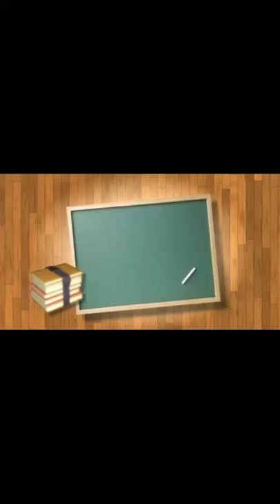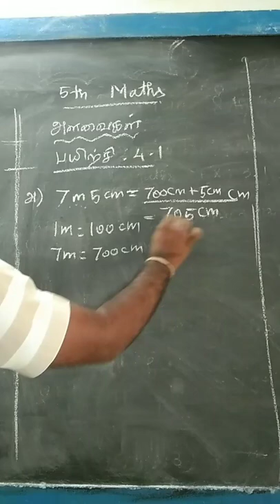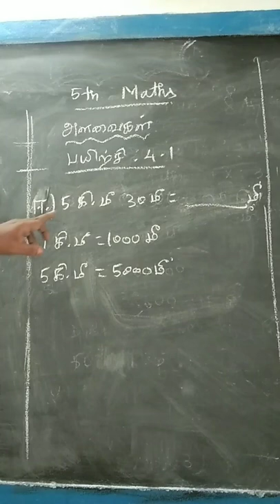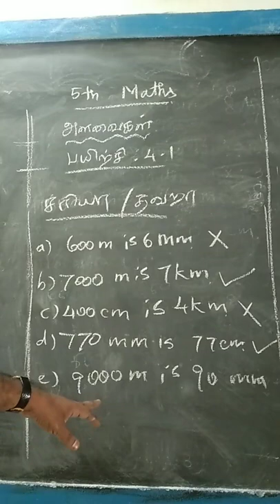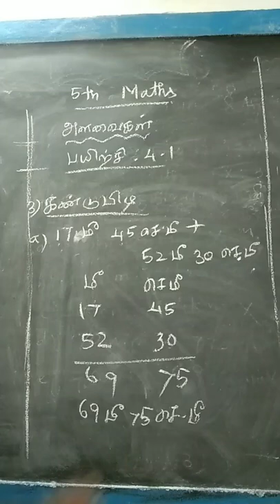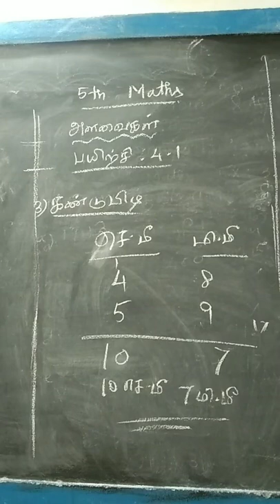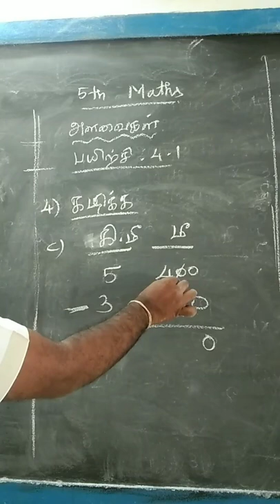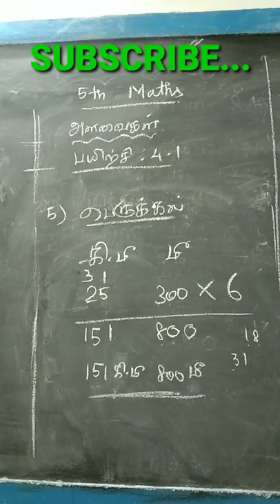5th Maths, பருவம்:1 | 4.அளவைகள் | 4.Measurements | பயிற்சி:4.1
5th Maths, பருவம்:1 | 4.அளவைகள் | 4.Measurements | பயிற்சி:4.1